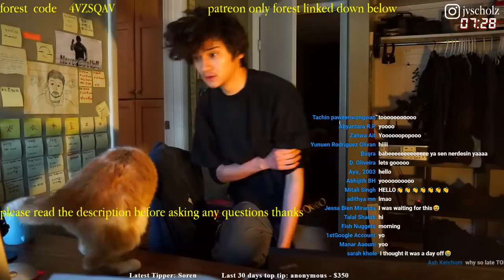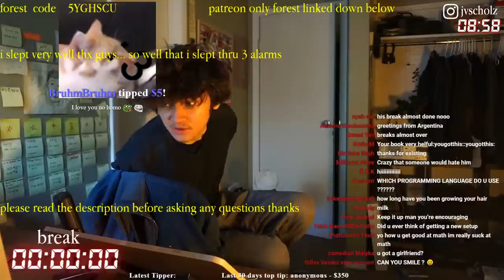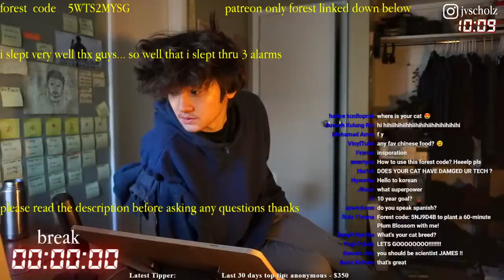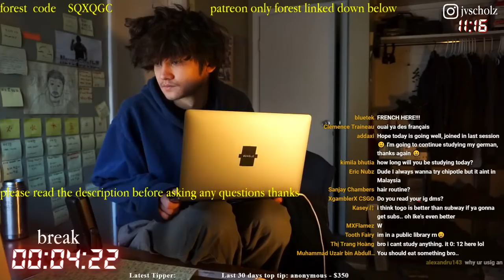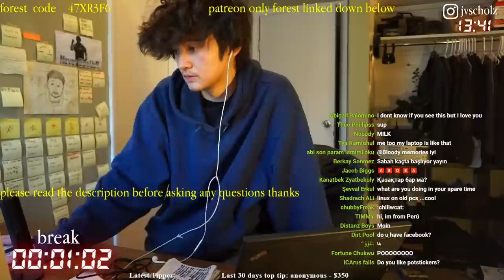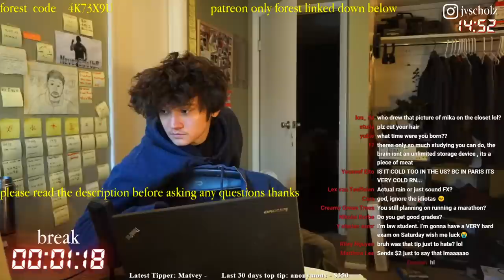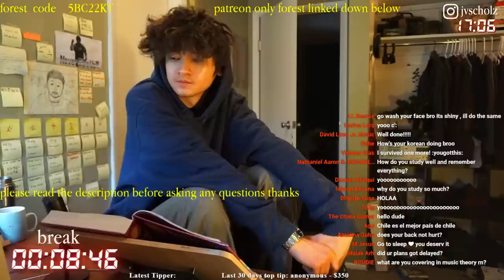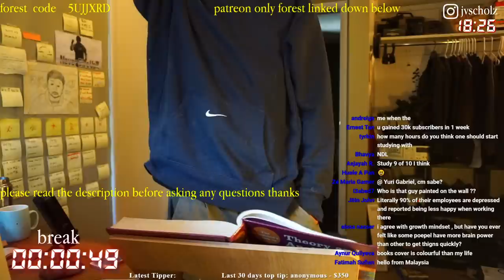study with me live pomodoro | 12 hours